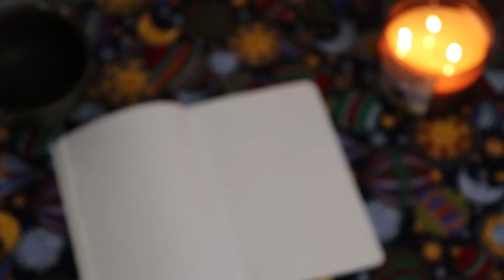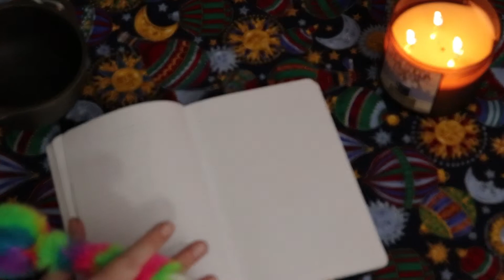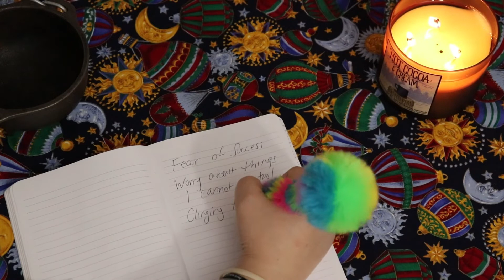Release - Day 16 of 21DaysofYule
🛒 All the deck bags and reading cloths I feature on this channel are made by my wife Peggy! Visit her Etsy Shop, Sparx Creations to buy your very own peggybag or reading cloth

🛒 If you'd like to book a Supportive Tarot Reading, you can do that